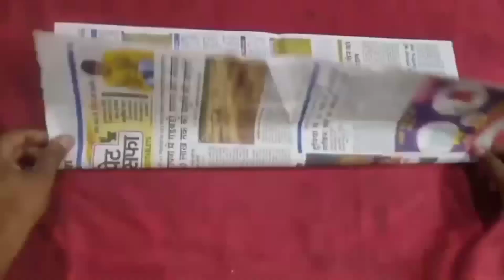गणपती साठी सजावट |Ganpati decoration ideas for home 2021|गणपती डेकोरेशन घरगुती सोपे 2021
Music in this video
Listen ad-free with YouTube Premium
Song
Radhe Krishna Gopal Krishna (Instrumental Version)
Artist
Nupur Shaw
Album